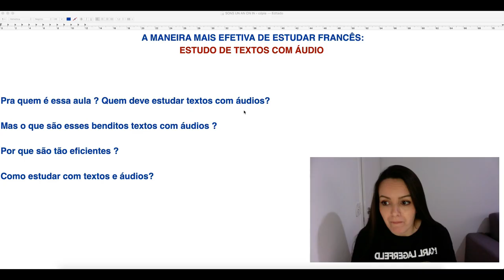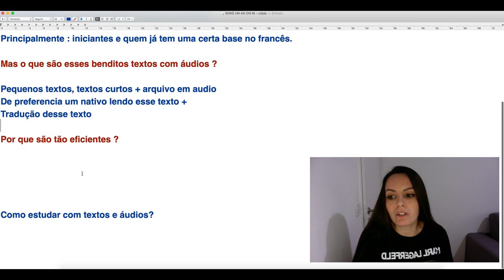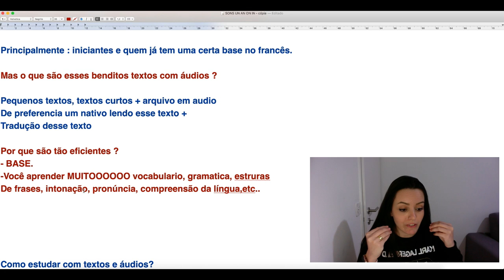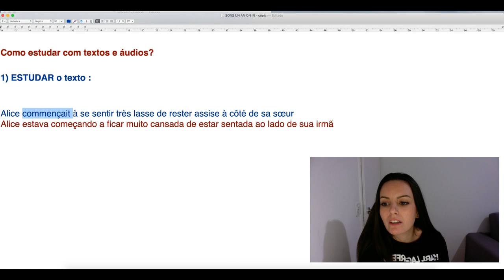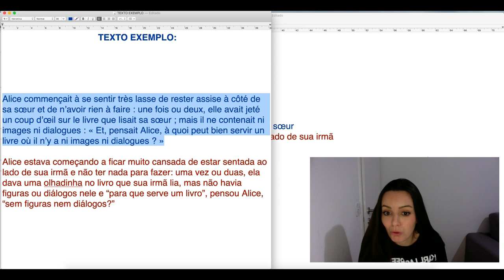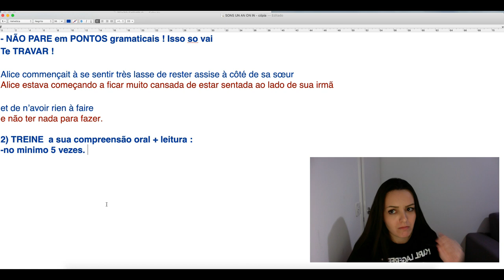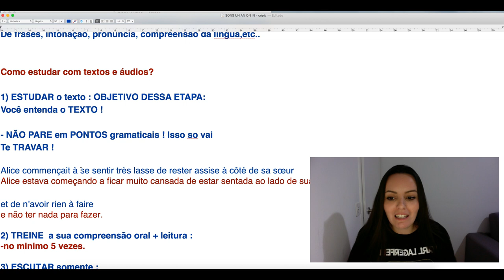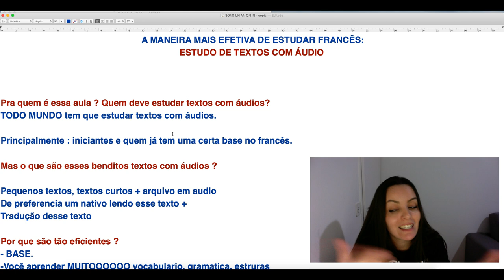ESSA É A MANEIRA MAIS EFICIENTE DE APRENDER FRANCÊS - AULA COMPLETA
Todas as Terças e Quintas às 19h07 da noite. Lives de Francês 🇫🇷

Quer ter acesso a mais LIVES como esta? Então participe da maior comunidade de idiomas do Brasil: